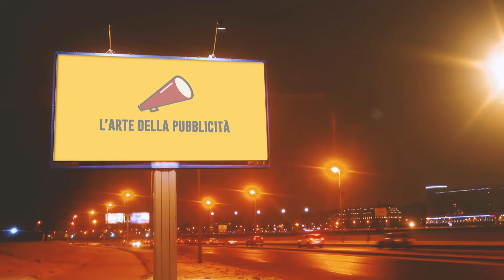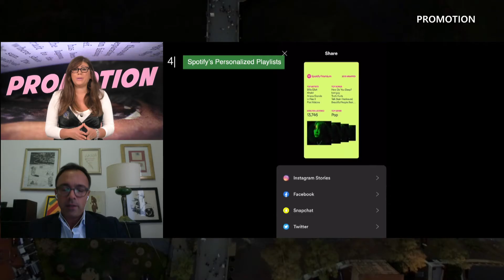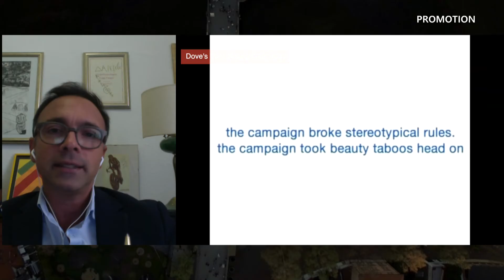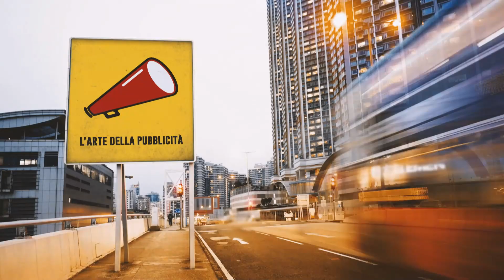CUSANO ITALIA TV (Ch. 264 del digitale terrestre)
"Promotion. L'arte della pubblicità" è la trasmissione dedicata alla comunicazione pubblicitaria di Cusano Italia Tv, curata e condotta da Annalisa Colavito e dal professor Daniele Di Giorgio, esperto di comunicazione, e autore del libro "L'ha detto la televisione".

Il tema trattato è il Guerriglia Marketing, l'ospite è l'avvocato Chiara Mastracci.

Buona visione.